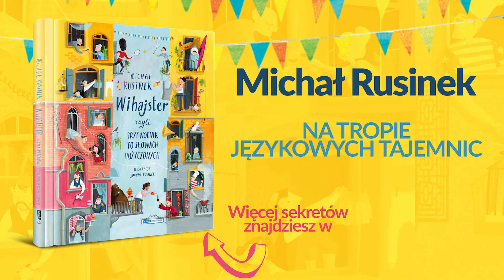Śledztwo Michała Rusinka, odc. 4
Michał Rusinek w kolejnym odcinku śledztwa wśród słów zapożyczonych! Co tym razem odkryje znany językoznawca? Jaką tajemną wiedzę przedstawi? O czym opowie po raz pierwszy? 🤔

🔎 Bierzcie lupę! Wyruszamy w świat tajemniczych historii słów! A w tym odcinku z udziałem Mistrza Michała Rusinka dowiecie się, jak to jest z zerem! 0⃣

Miłego czytania i oglądania!